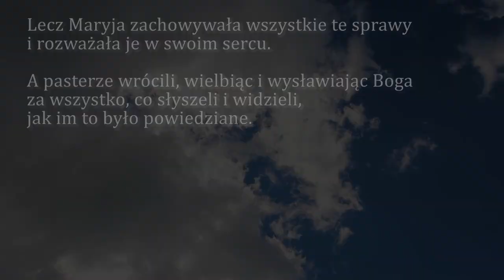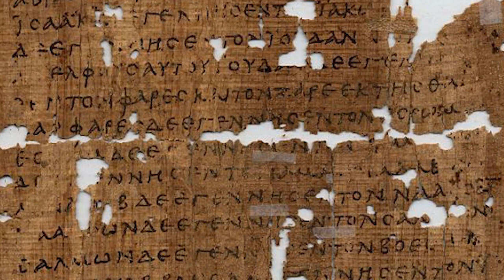Dobra Nowina na dziś | 25 grudnia - Uroczystość Narodzenia Pańskiego